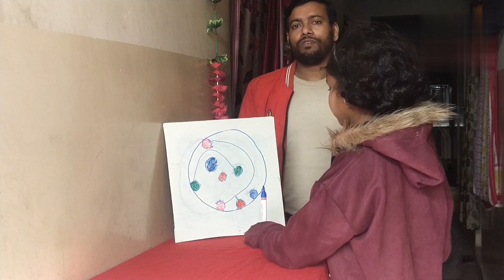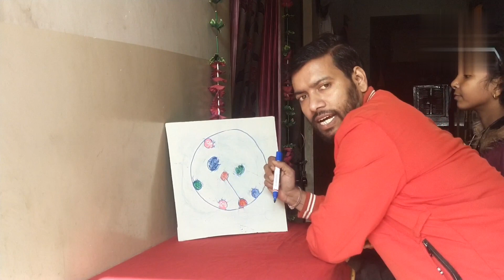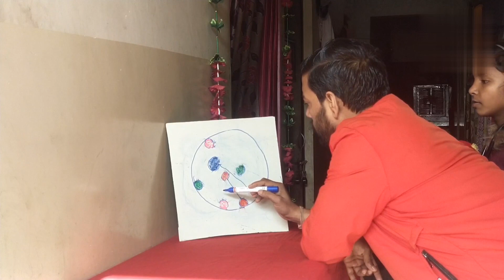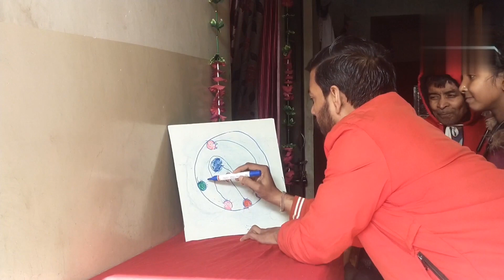कलर मैचिंग कंपटीशन🎯🤓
You queries

color matching
color matching tiktok compilation
asmr paint matching tiktok compilation
tiktok color matching
tiktok compilation
color matching photoshop
chris breier color matching
color match
match color
paint matching
color
color muse tool for color matching paint
satisfying compilation
color mixing
satisfying asmr compilation
colors
asmr art compilation
asmr compilation
color theory
color combination
color match ios